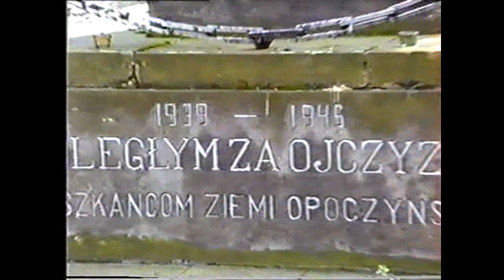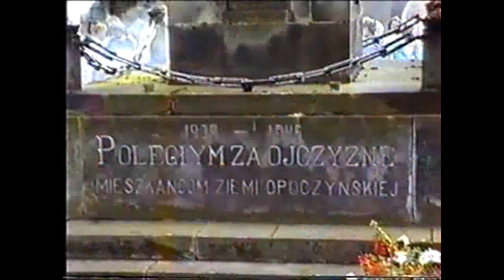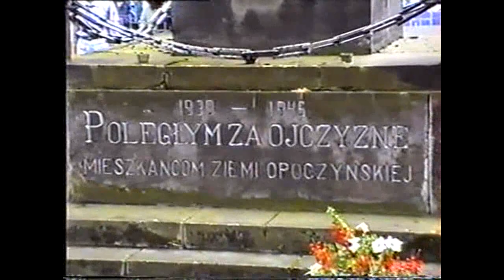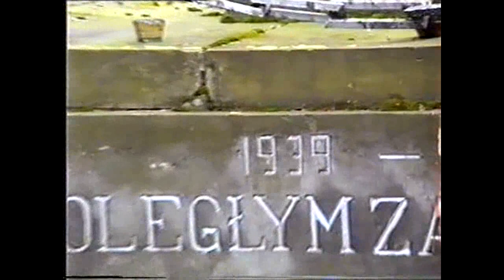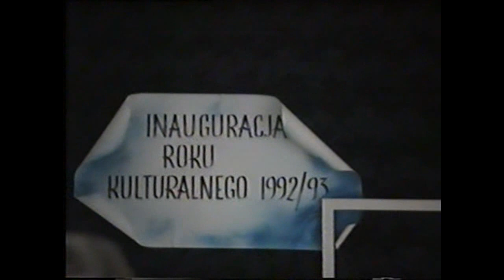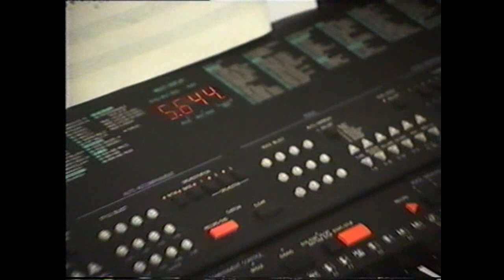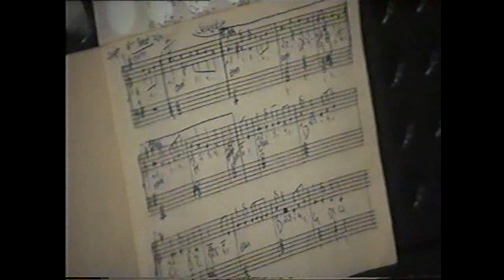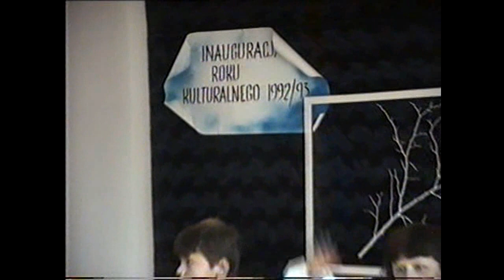Kronika MDK Opoczno 1989 r.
Archiwalna kronika video z 1989 roku
zarejestrowana przez ŚP.L. Kuligowskiego  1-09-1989r.
w MDK w Opocznie. Film z archiwum Pawła Kuligowskiego.